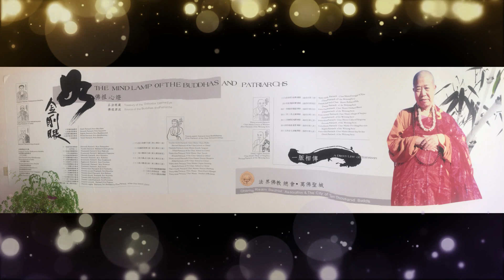City of Ten Thousand Buddhas - Celebrate Venerable Master Hsuan Hua's 100 years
June 17, 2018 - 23rd Anniversary of Venerable Master Hsuan Hua's Entering Nirvana

Celebrating Venerable Master Hsuan Hua's 100 years at CTTB was quite memorable for everyone this year.  The ceremony was just beautiful.

Thanks for CTTB posting many great photos, I had to use few of the photos plus the Na Mo E Mi Tuo Fo music was just perfect for this video (by Zhen Zen).